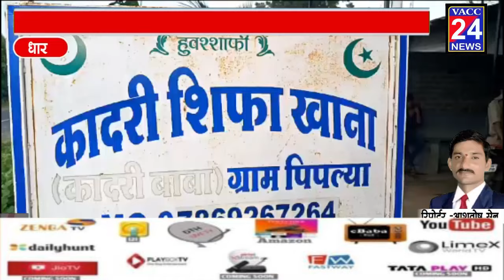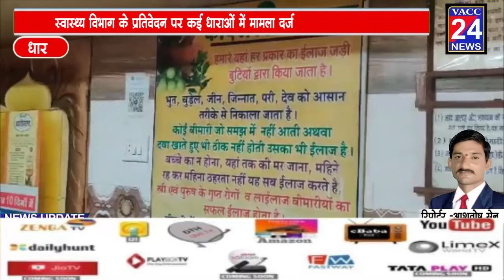धार - कादरी शिफा झोला छाप डाक्टर और झाड़ फूंक करने वाले मोहम्मद इलियास पर मामला दर्ज